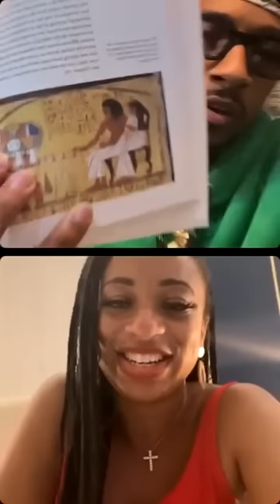(19 Keys) How To Control Your Sub Conscious Mind